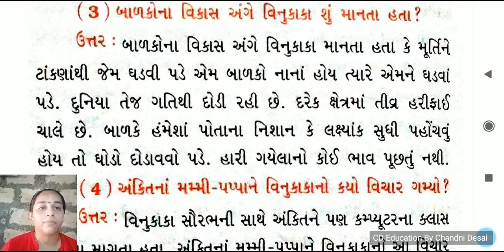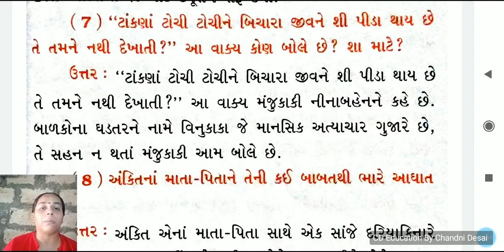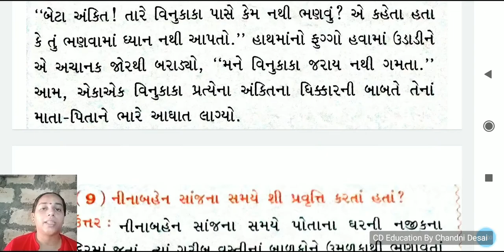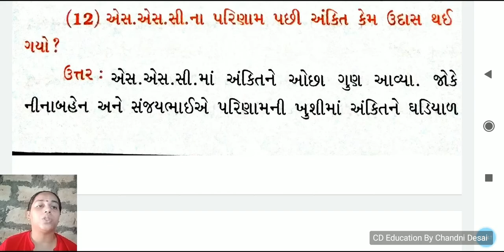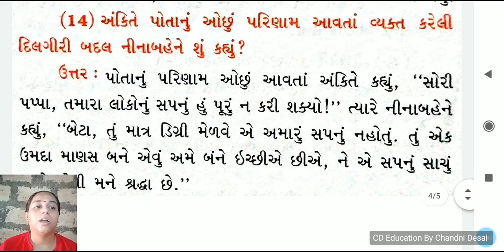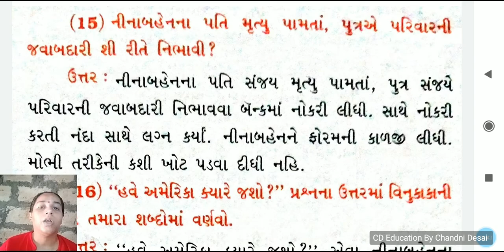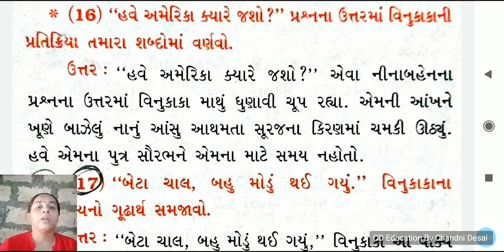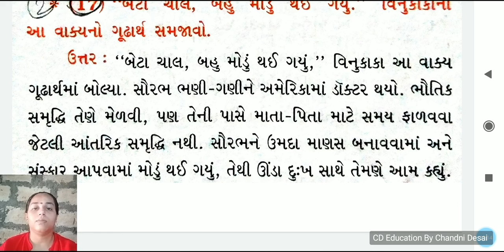પાઠ-2 રેસનો ઘોડો(પ્રશ્નોતરી)-2